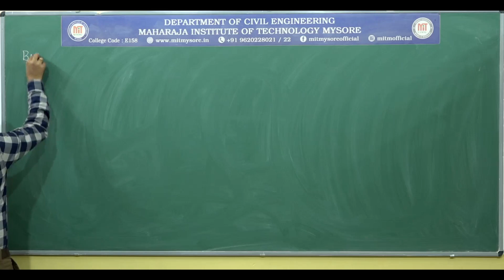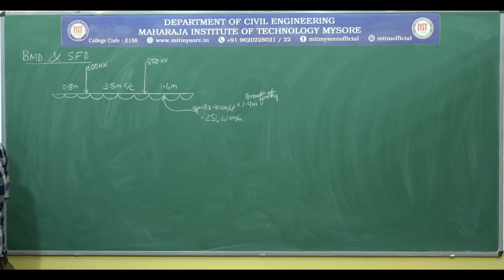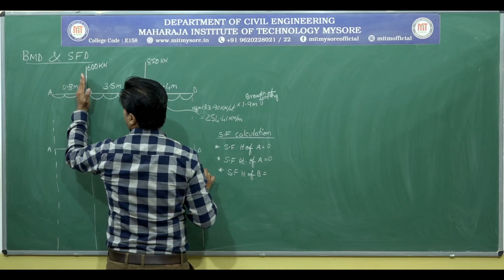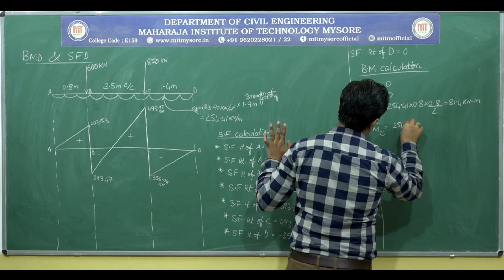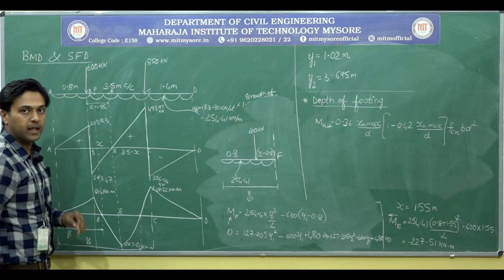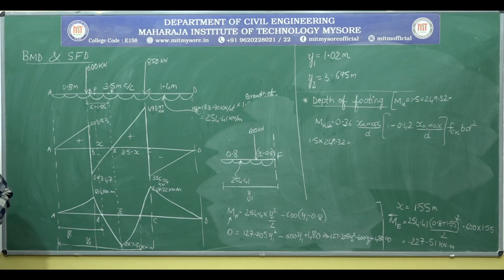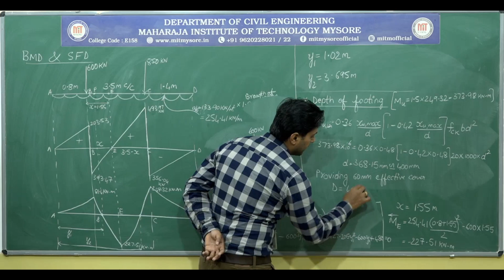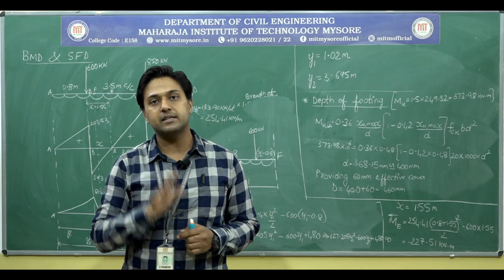DESIGN OF SLAB TYPE COMBINED FOOTING/DRSS/17CV72/CLASS 22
MITM/CIVIL/7TH/DRSS/CLASS 22